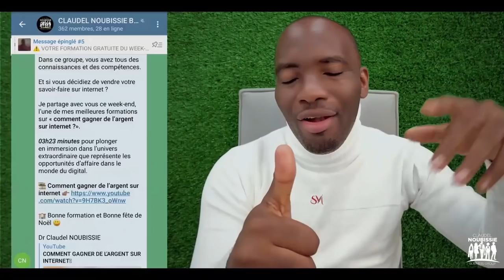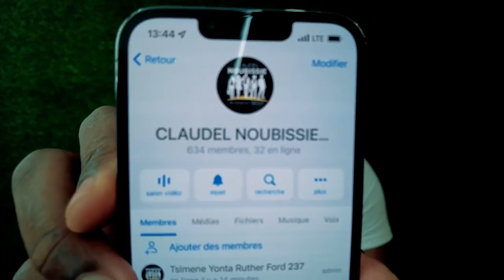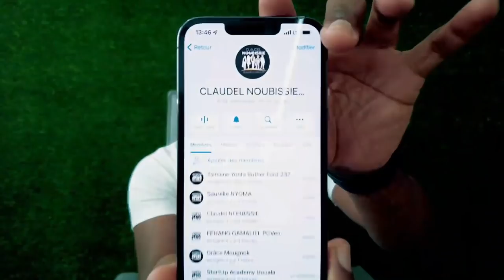arrêtez de vendre uniquement vos produits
⚠️ Cliquez ICI 👉🏽 pour intégrer le Claudel Noubissie Business Group (groupe de networking, saisie des opportunités et de tontine structurelle)